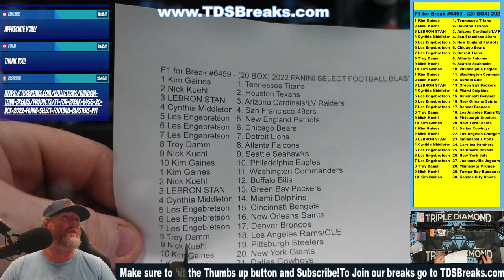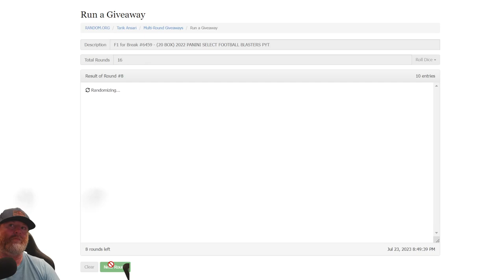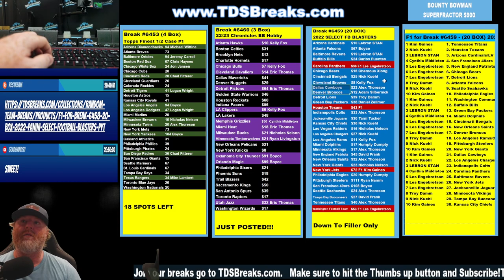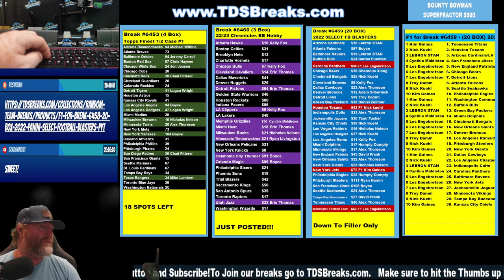F1 for Break #6459 - (20 BOX) 2022 PANINI SELECT FOOTBALL BLASTERS PYT